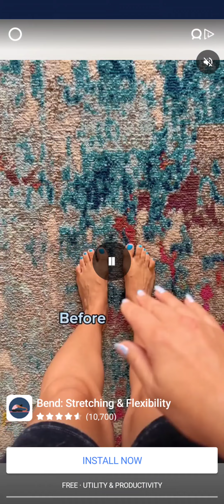100 logo quiz challenge part- 2